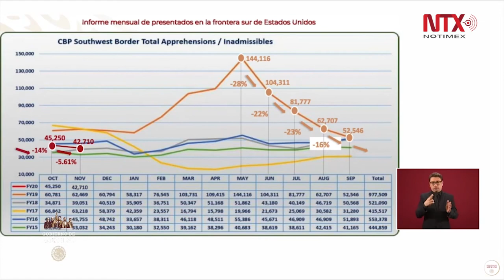En noviembre la reducción más importante en detenciones de migrantes por parte de EU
En conferencia de prensa, el canciller Marcelo Ebrard mostró el informe de migrantes detenidos en el sur de Estados Unidos.